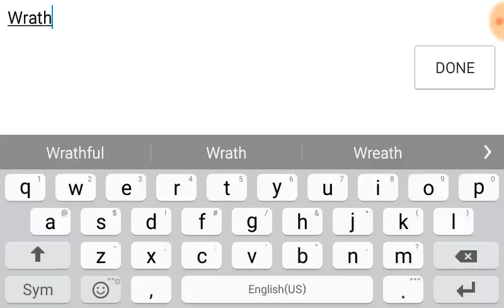Monster Legends RPG | R.O.F.L Is Gone!? | Yamada Level 1-100 Skills and Combat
Yamada to level 100 and a gameplay video, R.I.P R.O.F.L..